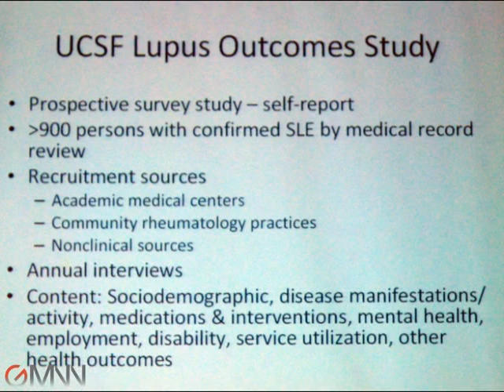Lupus, Depression, and Cardiovascular Risk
A possible two-way link has been identified between cardiovascular disease and depression in patients with systemic lupus erythematosus. Neuropsychologist Laura Julian found a high prevalence of depression in lupus patients and that lupus patients with cardiovascular disease were at an increased risk for new onset depression. Diligent screening is essential, she says. Dr. Julian discusses her research presented at the annual meeting of the American College of Rheumatology. GMNN's Mitchel Zoler reports.